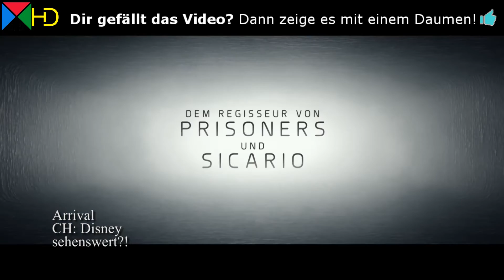ARRIVAL Filmkritik Trailer Deutsch German Review Kinofilm | sehenswert?! [HD]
Zwölf mysteriöse Raumschiffe landen zeitgleich in unterschiedlichen Regionen der Welt. Ihre Besatzung und deren Intention - ein Rätsel. Um globale Paranoia und einen potentiellen Krieg zu verhindern, soll ein Elite-Team um die Linguistin Louise Banks (Amy Adams) und den Mathematiker Ian Donnelly (Jeremy Renner) im Auftrag des Militärs Kontakt herstellen. Doch das unermüdliche Streben nach Antworten gerät bald zum Rennen gegen die Zeit - die eigene und die der gesamten Menschheit.

Denis Villeneuve weiss mit jedem seiner Filme zu überraschen - vom intensiven Familiendrama „Incendies“ („Die Frau, die singt“) (Oscar®-Nominierung als „Bester fremdsprachiger Film“ 2011), über das packende Rache-Drama „Prisoners“ bis hin zum knallharten Drogenthriller „Sicario“. Mit ARRIVAL schuf er nun einen atemberaubenden Sci-Fi-Thriller, der mit einer intelligenten, aussergewöhnlichen Geschichte und der eindringlichen Darsteller-Leistung der mehrfach Oscar®-nominierten Schauspieler Amy Adams („Batman vs. Superman: Dawn of Justice“, „American Hustle“) und Jeremy Renner („The First Avenger: Civil War“, „Mission: Impossible - Rogue Nation“) besticht. In weiteren Rollen spielen Forest Whitaker („The Butler“, „The last King of Scotland“) und Michael Stuhlbarg („Steve Jobs“, „A Serious Man“). Jóhann Jóhannssons („Sicario“, „The Theory of Everything“) Score überzeugt mit subtiler Dynamik, für die kraftvolle Bildsprache zeichnet Bradford Young („Selma“, „A Most Violent Year“) verantwortlich. ARRIVAL feierte seine Weltpremiere im Wettbewerb der 73. Internationalen Filmfestspiele von Venedig.

USA   -   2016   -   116 Min.   -   Drama

Regie: Denis Villeneuve

Darsteller: Amy Adams, Jeremy Renner, Forest Whitaker